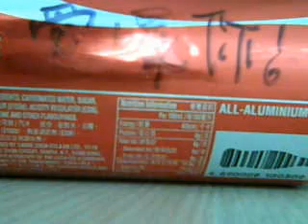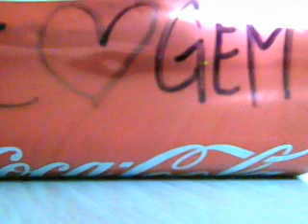WebCam-V THE VOICE WITHIN你同我既WEBCAM-V比賽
WebCam - V

pls support!=]pls support!=]pls support!=]pls support!=]pls support!=]pls support!=]pls support!=]pl